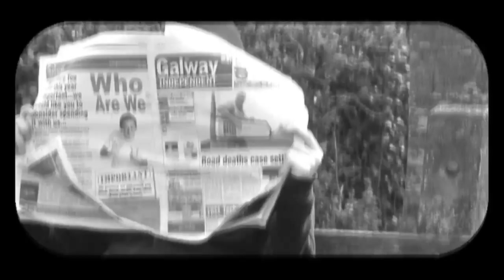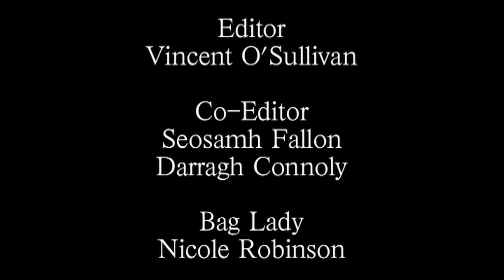Silent sequence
One of five films shot by TY students in Colaiste Iognaid(Jes) in 2011